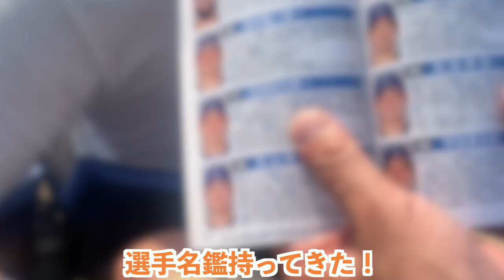【 阪神 VS 横浜 】初めての野球観戦が熱い戦い過ぎた⚾️🔥6月25日(日)ハマスタ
今回は、6月25日（日）の阪神VS横浜の首位攻防戦🔥
プロ野球の観戦に行ってきました✨

めっっちゃかっこよくて、迫力あって、最高の試合でした、、、（ ;  ; ）
初観戦VLOGでわかりづらいところもあるかと思いますが、
楽しんでいただけると良いなっ💃⚾️